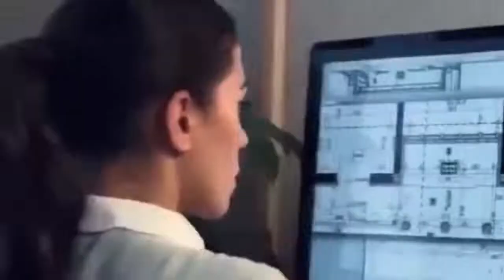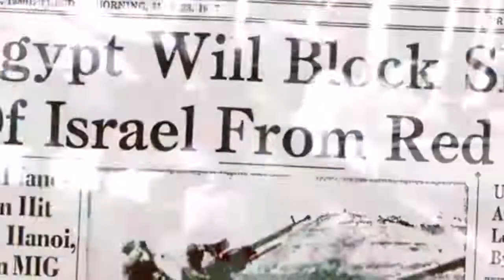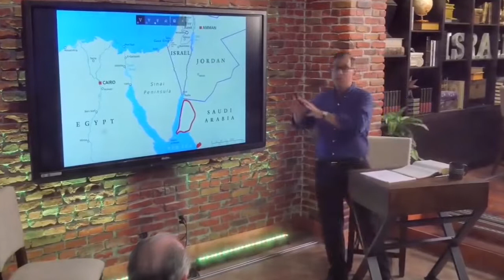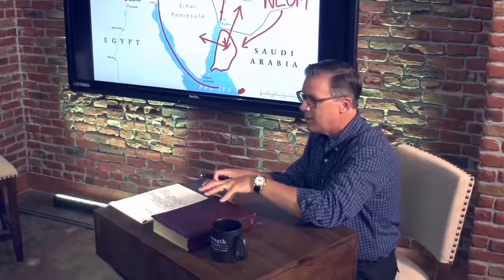NEOM ~ EDOM The Daughter Of Babylon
Esau/Edom - Daughter Of Babylon, Mother Of Harlots, Mystery Babylon The Great